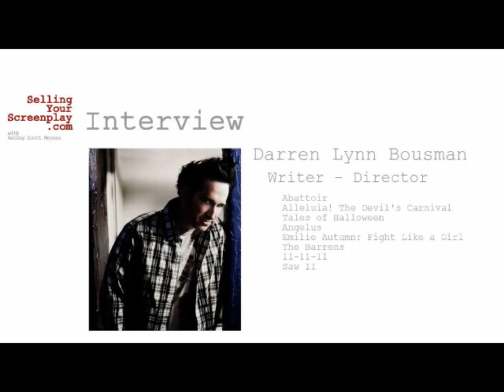SYS 154: Writer/Director Darren Lynn Bousman Talks About Breaking In And His Latest Film, Abattoir